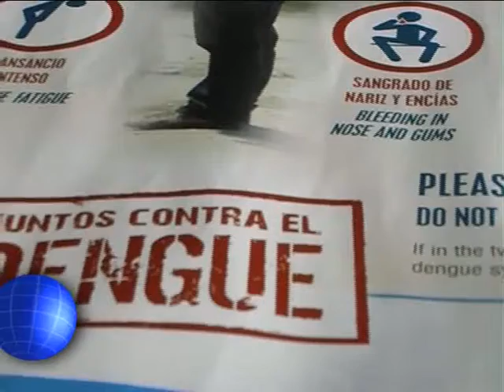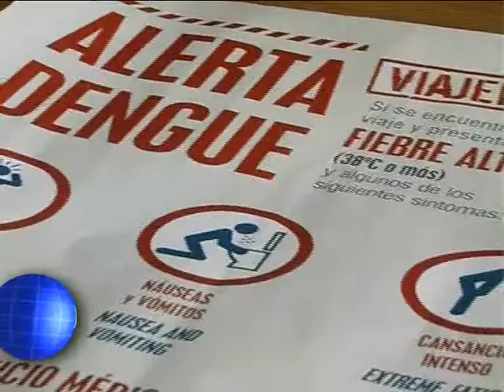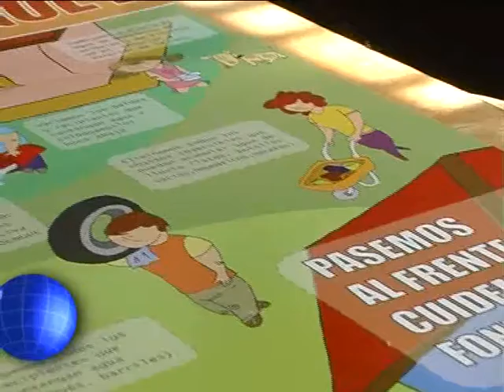CANAL 12 T.Lauquen-Dengue Campaña